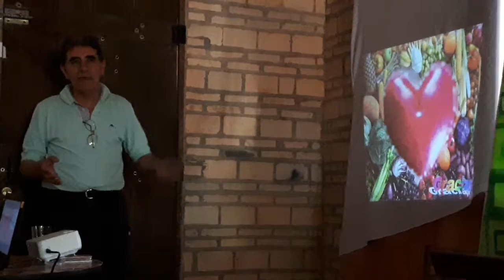DR. ABDÓN VILLAMAYOR 28-10-18 CARDIOLOGIA